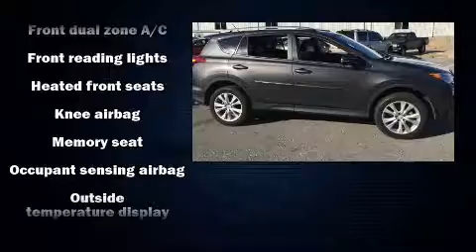2015 Toyota RAV4 Limited in Midwest City, OK 73110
Hudiburg Toyota
5800 Tinker Diagonal
in Midwest City, OK 73110

You can expect a lot from the 2015 Toyota RAV4. With less than 20,000 miles on the odometer, this 4 door sport utility vehicle prioritizes comfort, safety and convenience. Under the hood you'll find a 4 cylinder engine with more than 170 horsepower, and for added security, dynamic Stability Control supplements the drivetrain. It distinguishes itself from the competition with features such as: a rear window wiper, 1-touch window functionality, tilt steering wheel, power door mirrors, remote keyless entry, an overhead console, and much more. Premium sound drives 6 speakers, providing you and your passengers a sensational audio experience. In the event of a rollover collision, side curtain airbags provide additional protection for outboard seated passengers. We have the vehicle you've been searching for at a price you can afford. Stop by our dealership or give us a call for more information.